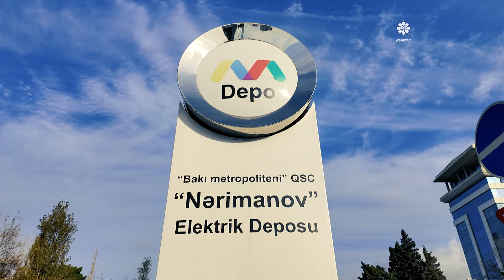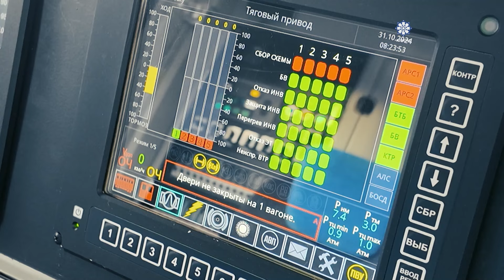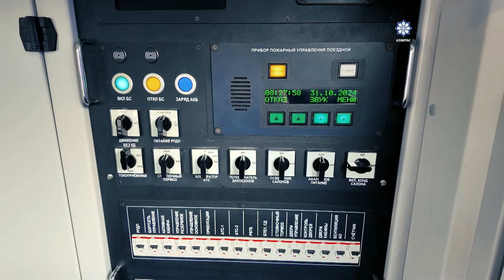Президент Ильхам Алиев ознакомился с укомплектованными в Баку поездами метро нового поколения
31 октября Президент Азербайджанской Республики Ильхам Алиев ознакомился с укомплектованными в Баку поездами метро нового поколения Закрытого акционерного общества (ЗАО) «Бакинский метрополитен».
Как сообщает АЗЕРТАДЖ, министр цифрового развития и транспорта Рашад Набиев и председатель Закрытого акционерного общества «Бакинский метрополитен» Заур Гусейнов проинформировали главу государства о поездах.